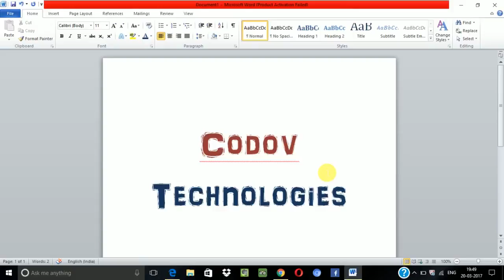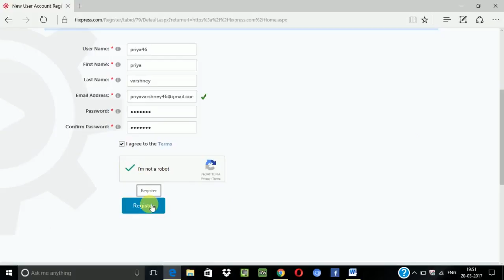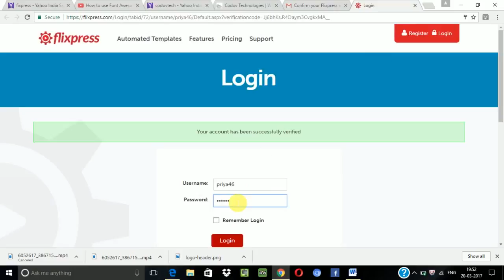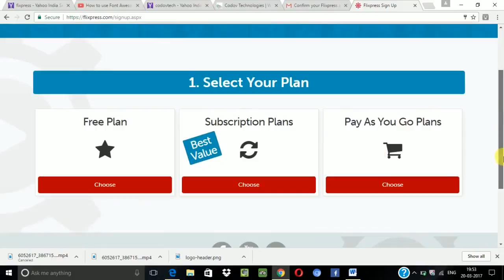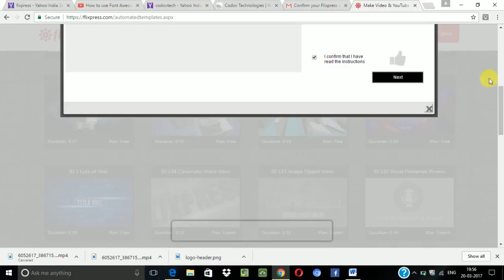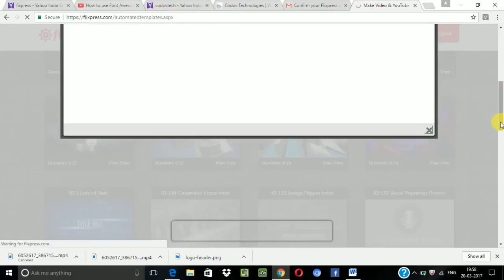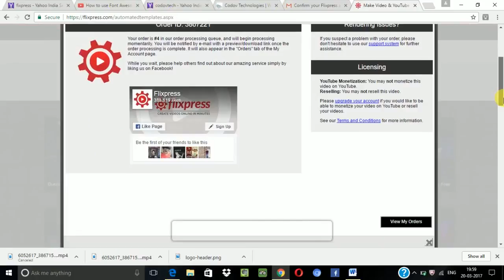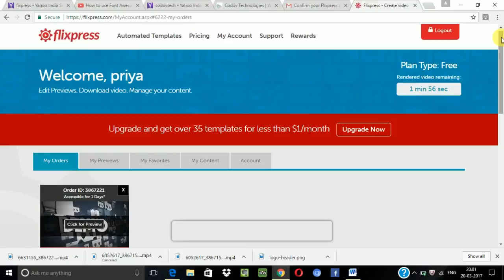How to make Beautiful Video Intros for Free? Sundar Video intro muft mein kaise banate hain? hindi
How to make Beautiful Video Intros for Free? Sundar Video intro muft mein kaise banate hain? सुन्दर वीडियो इंट्रो मुफ़त में कैसे बनाते हैं?

This channel's aim is to teach Basic Internet concepts to Hindi and Urdu speaking people around the world. We will cover topics that are not generally taught in any class and by watching our videos you can learn how to use the Internet better. The Internet is one of mankind's best invention and we hope that you can learn how to use it better by watching our videos. Tune in every week for new videos.